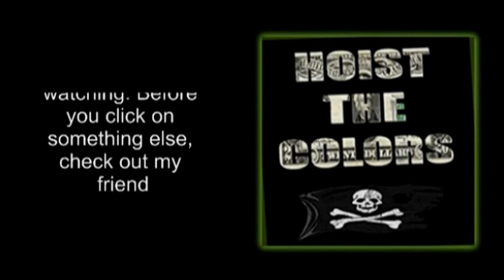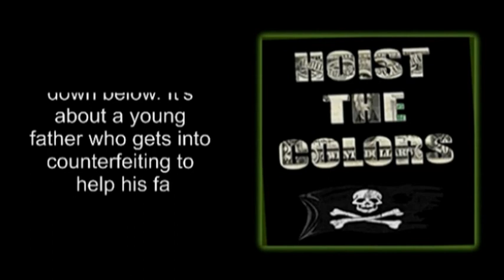(Video) Cop Gets Knocked Out by Garbage Lid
He's not working right now, because of the corona situation. All he has for income is his audiobook, so I'm trying to help him out. The audiobook is about a young father who gets into counterfeiting to help his family after losing his job. It’s available on Audible, iTunes and Amazon. Just trying to show my friend some support.

Audiobook On AMAZON

As reported by TMZ, a Minneapolis cop is recovering after he was knocked down to the ground when an apparent looter threw a garbage can lid ... hitting the cop squarely in the neck.
The incident went down Wednesday night as people flooded the streets following a false report of a fatal police shooting of a Black man ... and just 3 months after George Floyd died there.
Check out the video -- which was broadcast on Facebook Live -- showing apparent looters making their way inside a Walgreens as a wave of others floods the streets. You see a cop calmly walking back to his patrol unit when, out of nowhere, a garbage can lid strikes him on his neck ... knocking him down. He radios for help and a couple cops show up to provide aid.
A police spokesperson said the cop suffered non-life-threatening injuries. The trouble started after false rumors quickly spread about cops fatally shooting a Black man. The Minneapolis PD tweeted -- and then deleted -- video they say shows a murder suspect turning the gun on himself as cops closed in on him. The tweet included, "No officer weapons were fired. This is a tragedy for our community that is still hurting."
The Minneapolis PD later tweeted and explained it like this, "[On Wednesday] MPD posted a video in order to dispel rumors that caused significant public safety concerns for our city. After receiving feedback from the community, we have removed the video due to the graphic nature and out of respect to the individual, his family and the community."
The Minneapolis Star-Tribune reported that community activists quickly mobilized to spread word that this was NOT a police shooting and didn't warrant a protest. But, clearly few heeded to that message ... because 33 people were arrested.